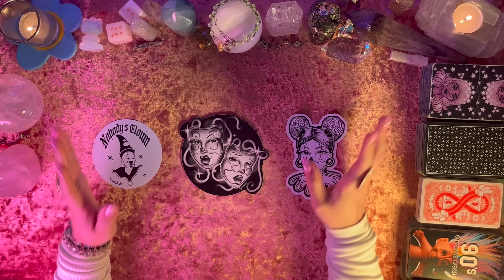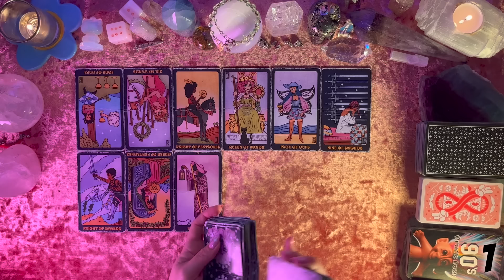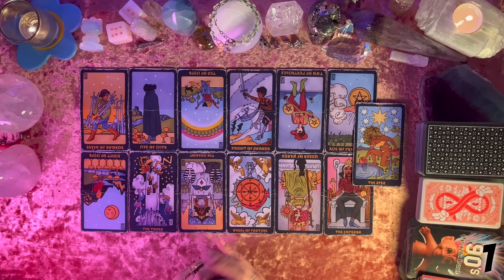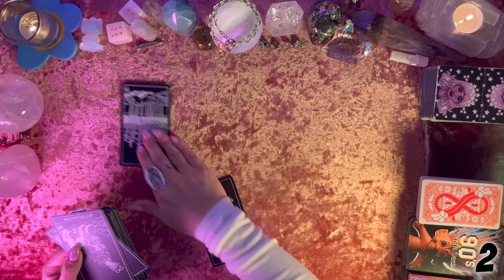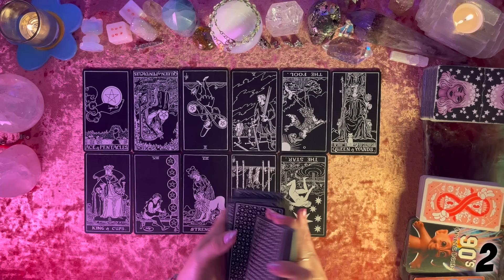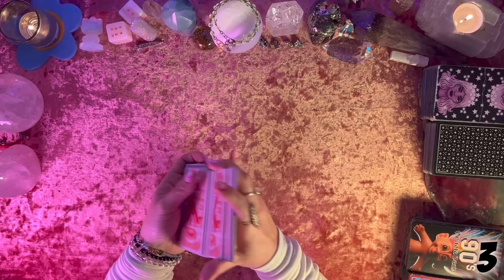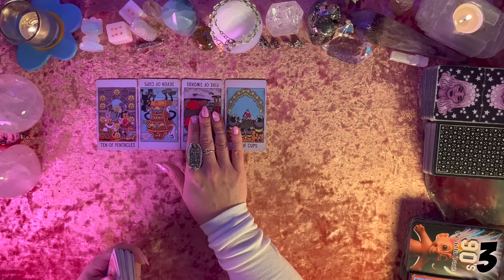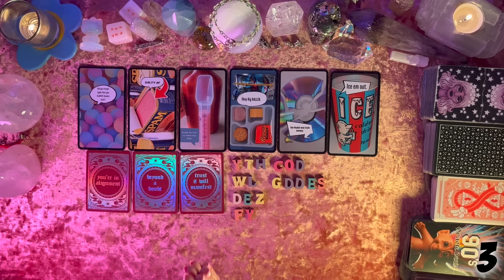🥴Who Fumbled Things with You?🥴 Their Regrets + What They Want To Say! Pick a Card Tarot Reading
Hello Friends! 💕

Timestamps:
00:00 Intro
01:40 Pick a Group
01:50 Group 1
25:20 Group 2
45:15 Group 3

Stickers x @sweetsukar